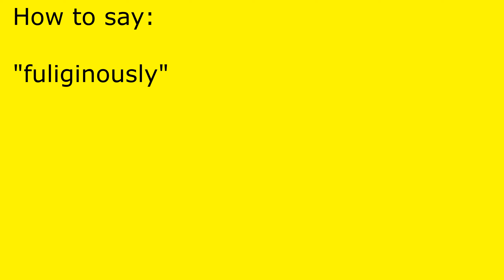How to pronounce fuliginously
fuliginously pronunciation.